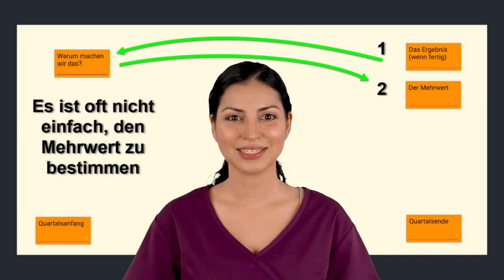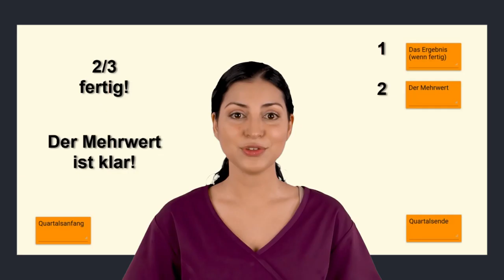OKR in der Praxis: Den Mehrwert Schätzen mit ConsentStorm©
Viel Spaß,

Wenn Du hier stehst, hast Du bereits die Praxis der Perspektivenwechsel geübt. Super! Lass uns nochmal schauen ob das Objective gut beschrieben ist.
Ein gutes Objective hat einen Mehrwert. Die Bestimmung des Mehrwerts ist oft nicht so einfach, wie das Wort vermuten lässt. Deshalb greifen wir auf eine Technik von einem Guru namens Reinertsen zurück. Er sagt das Folgende:
Überlege dir eine Situation in der das Objective nicht rechtzeitig umgesetzt wird. Entstehen dadurch Schäden? Wenn ja, in wie fern. Wenn nein, dann überlege ob die Umsetzung des Objective sich wirklich lohnt, weil es ohne den Mehrwert kein gutes Objective sein kann.
Wenn du es richtig überlegt hast, dann schreibe den Mehrwert in ein weiteres Post-It ganz rechts auf dem Bildschirm dazu.
Gehe jetzt zurück zum Board und überprüfe das! Ich werde hier auf deine Rückkehr warten.
Jetzt hast Du bereits zweidrittel eines Objectives erfasst! Der Mehrwert ist für alle erkennbar! Super gemacht!
Der Ansatz mit der umgekehrten Schadensbewertung wird Cost of Delay genannt. Er gehört nicht direkt zur OKR, aber er hilft uns, den Mehrwert für das Objective schnell und effektiv abzuschätzen.
Von: ConsentStorm©